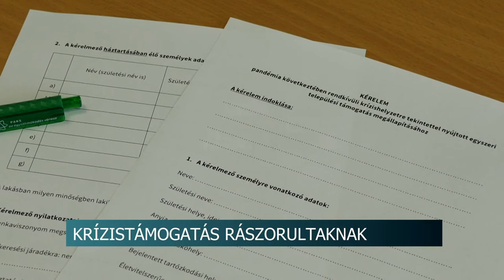Krízistámogatást igényelhetnek a rászoruló paksiak - háztartásonként 75 ezer forint 20200506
Krízistámogatást igényelhetnek a rászoruló paksiak. A város polgármestere döntött az erről szóló rendelet módosításáról. A vissza nem térítendő, egyszeri támogatás háztartásonként egy személy részére adható, melynek összege 75 ezer forint.